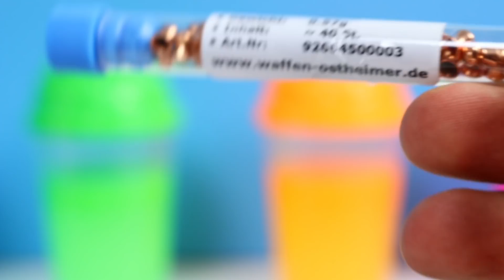EXPERIMENT - Kann Blattgold Lucky Bär vor einem Schuss beschützen?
Kann Blattgold Lucky Bär beschützen? Experiment

Lucky Bär ist ein Kinder Kanal der Videos für Kinder produziert mit einem sprechenden Bär. Bei uns seht ihr Videos wie man selber Schleim macht, lustige Experimente sowie ganz viel mit Süßigkeiten denn Lucky liebt Schokolade.